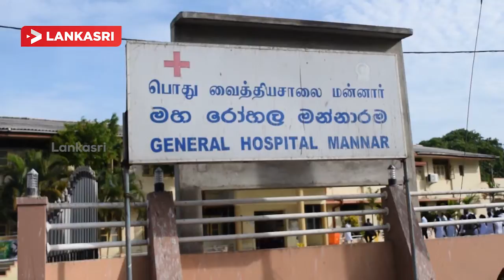பெரிய பண்டிவிருச்சான் பிரதேச வைத்தியசாலையின் அம்புலான்ஸ் வண்டி